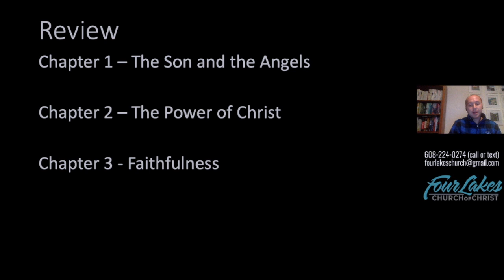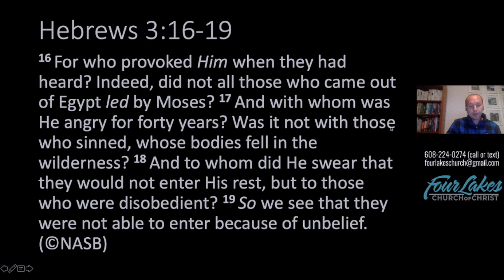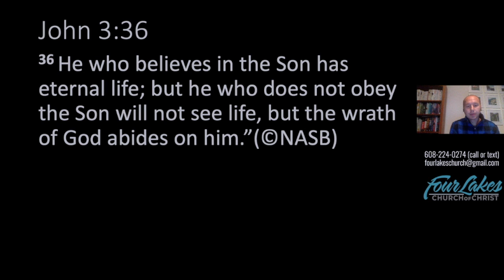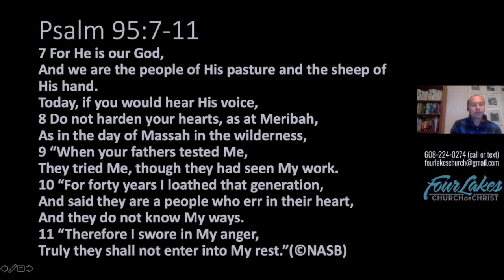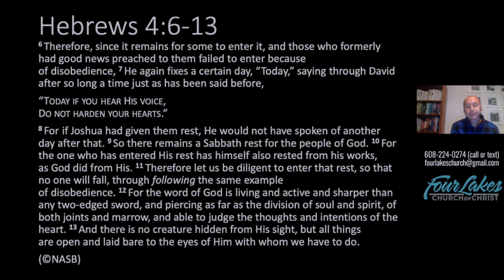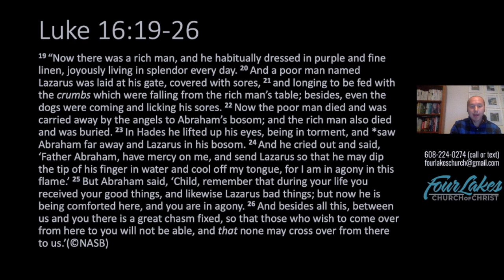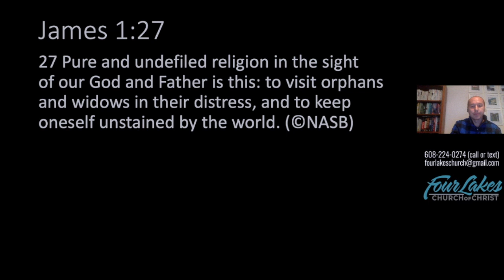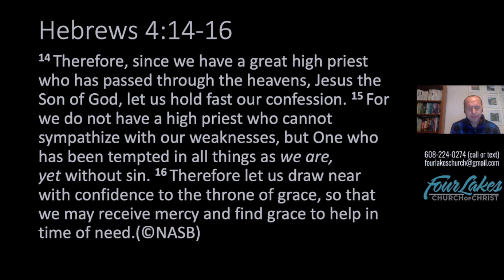Wednesday Bible Class Hebrews 4 10-7-2020 (Louder)